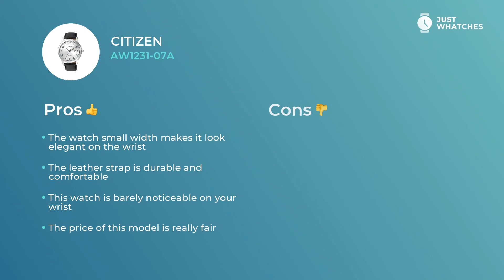Citizen AW1231-07A Watches for Men Detailed Specs, Prices, Features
Flamboyant watch Citizen AW1231-07A for sophisticated Men.

• robust eco-drive movement
• leather strap,
• exquisite analogue circle silver dial

— all of the characteristics from our list make this model a nice addition to your image.

Components in the list:
• upscale movement
• modern style
• no allergic reactions materials
date

give this watch an air of not just a fitting accessory to a modern Men image, but also make it a basic piece for building their sophisticated lifestyle.

In this revision, you get to learn Citizen AW1231-07A features, materials, and ways of work. We also will share an answer to the most important question: how the prices for the Citizen AW1231-07A watch differ in the United States, United Kingdom, and Europe.

What do you think about Citizen AW1231-07A? Please share your feedback below and vote for the brands and models you want to see on our channel.